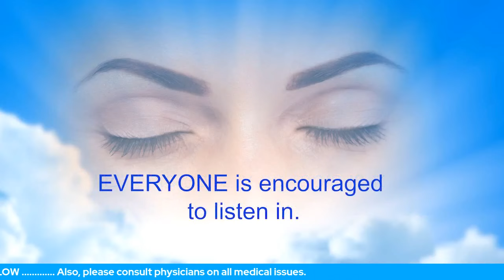What's Not Done Yet?